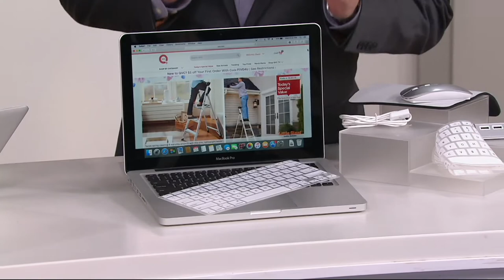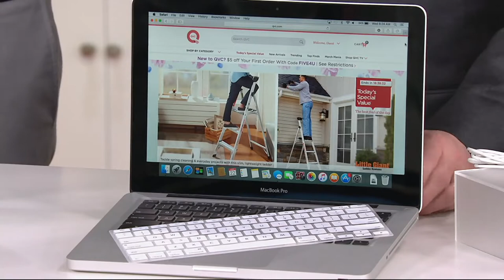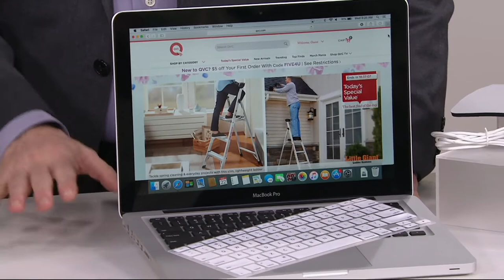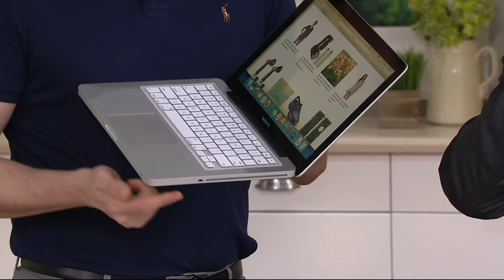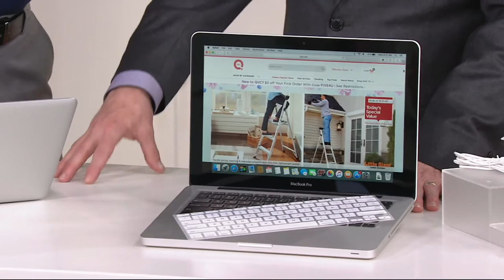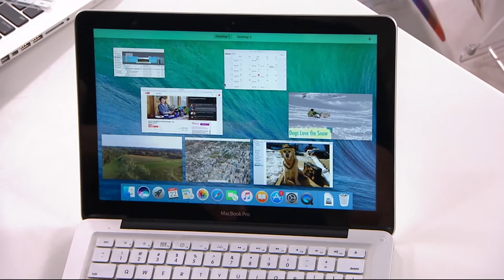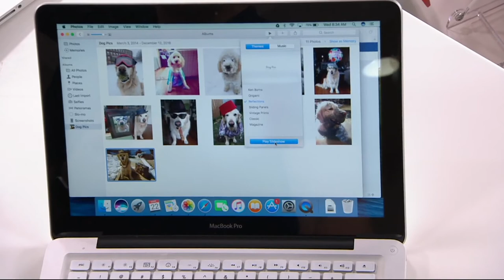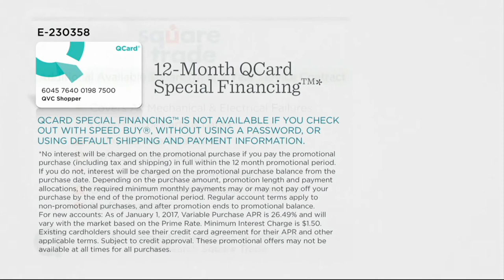Apple Macbook Pro 13" Core i5 w/ Fitted Clip Case, Earbuds & Software on QVC